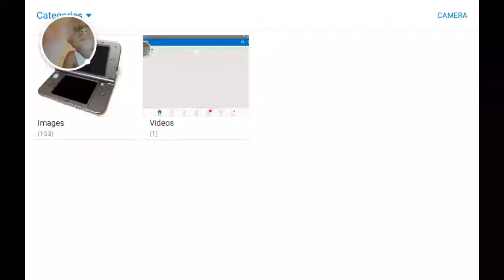History of Nintendo Handhelds